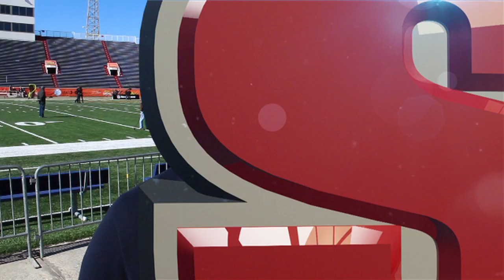Senior Bowl Shedding Light On NFL Prospects | Sports Illustrated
Sports Illustrated's Andy Staples gives an update from the Senior Bowl and names some players who are increasing their draft stock and whose performances are cause for concern come draft day.